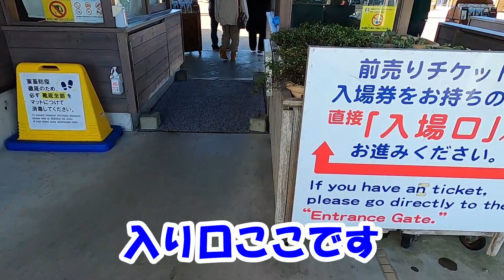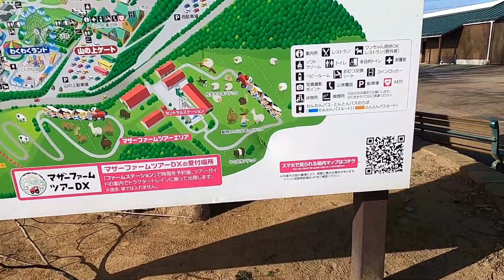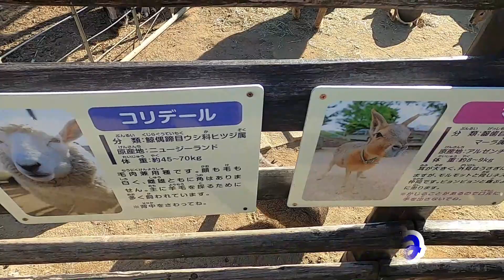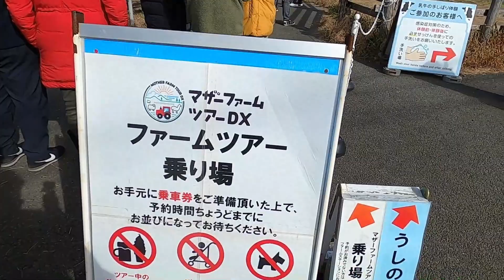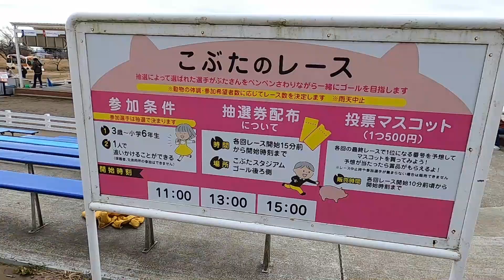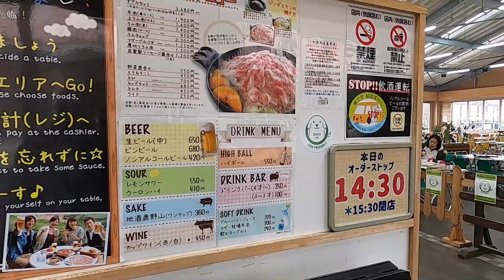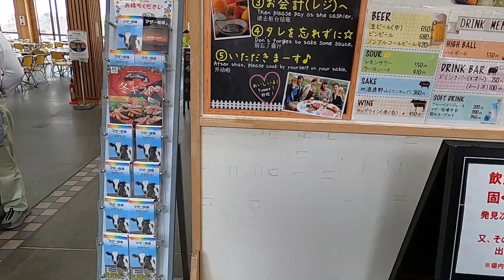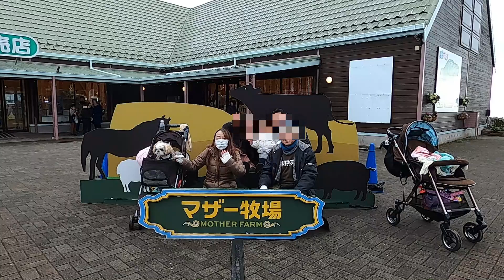【シーズー】 大吉君 千葉県マザー牧場に行くの巻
今日は、千葉県にありますマザー牧場に行きました。当然ここもわんちゃんと一緒に入場できる施設です。お食事も一緒にできます！
広くて紹介しきれませんが、とても良い一日でした！